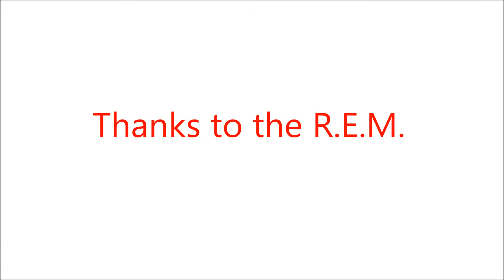R.E.M. - It's the End of the World as We Know It (And I Feel Fine) cover by Mzee Nemo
Mzee Nemo plays R.E.M.'s "It's the End of the World as We Know It (And I Feel Fine)" live unplugged acoustic version with guitar, voice and harmonica (harp), filmed along a canal (Naviglio Grande) in Milano, Italy.